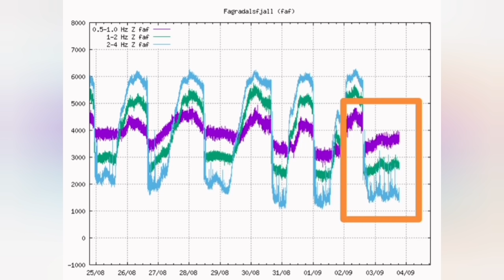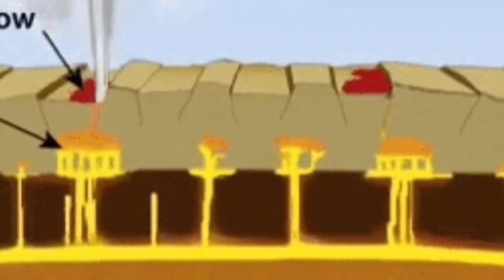Why There Is No Eruption? / Iceland Fagradalsfjall Geldingadalir Volcano